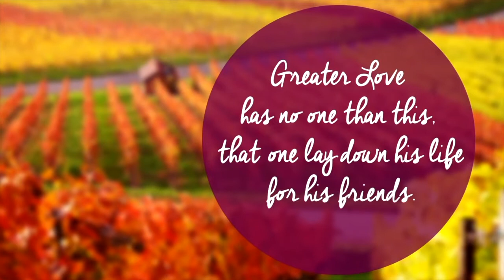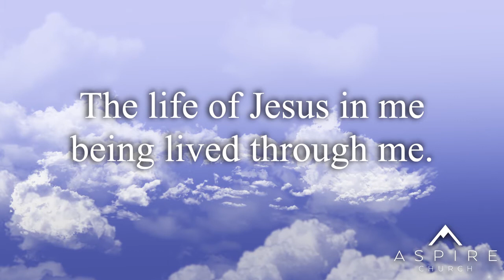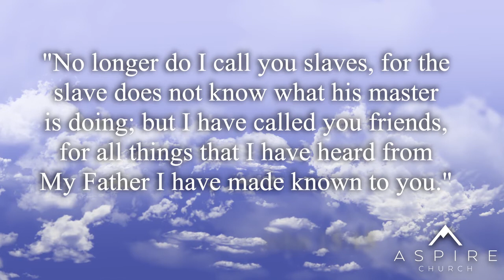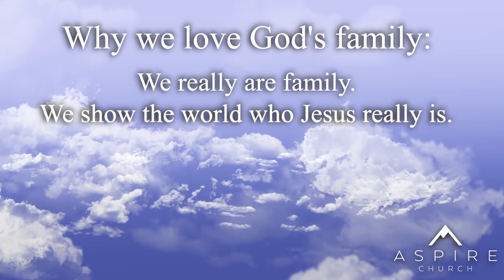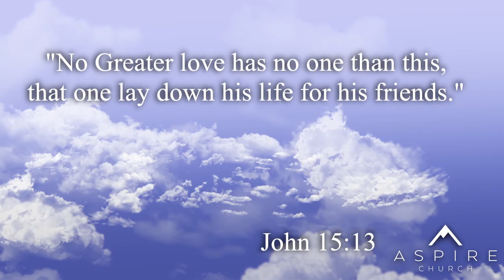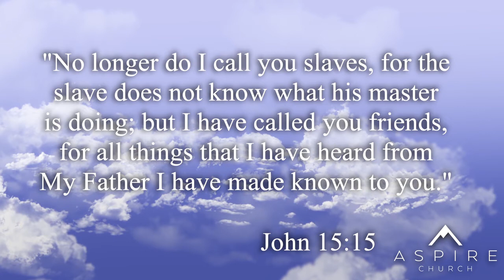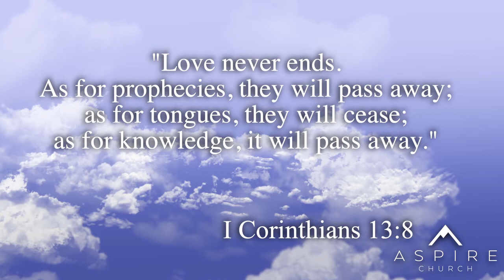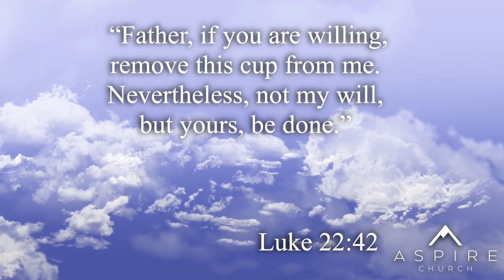Aspire April 7 Service HD 720P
Lessons From The Vineyard - Loving God's Family
Brian Hook